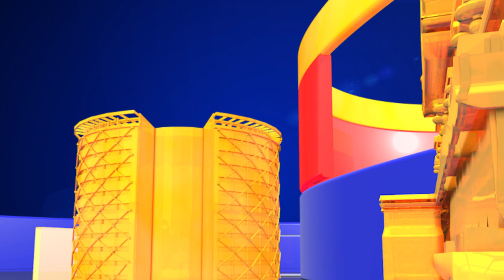Anasuya Illegal Affair Role Upcoming Movie || Nitin Producing New Movie Anasuya Negative Role ||TTM